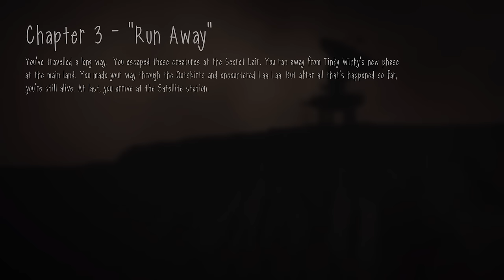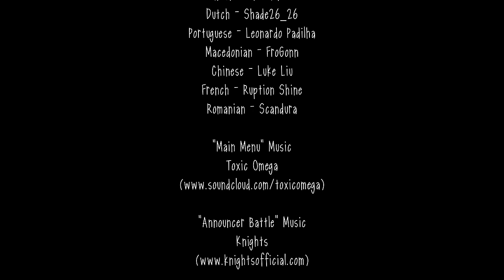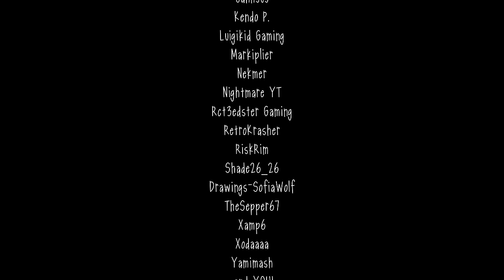DEFEATING THE FINAL MUTATED CREATURE! | SlendyTubbies 3 (ENDING)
We learn who is mutating the Teletubbies and turning them into monsters!
► Watch the Full Slendytubbies 3 gameplay walkthrough here!